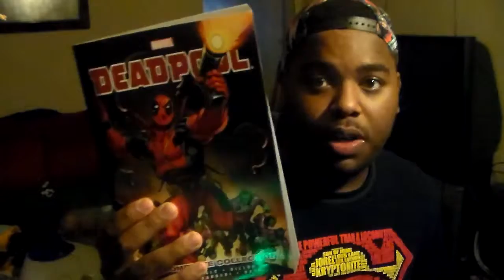Funniest April Fools 2016 Vines Worlds best Video's Reaction